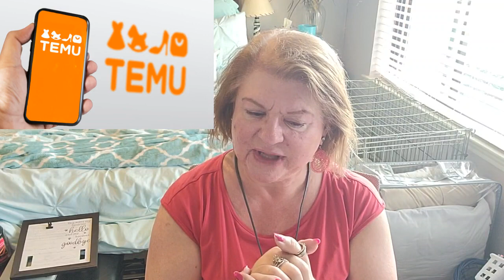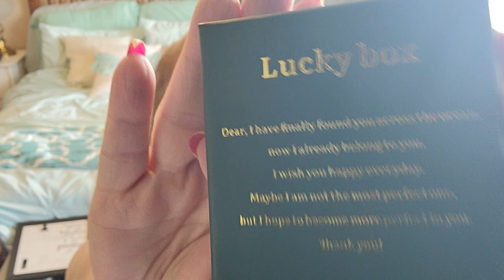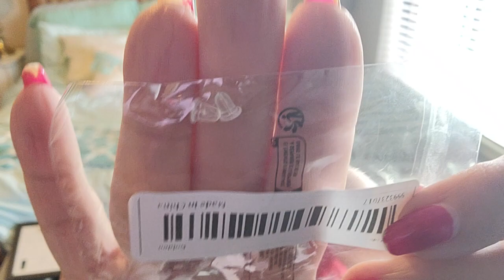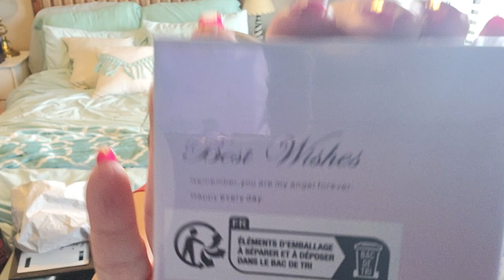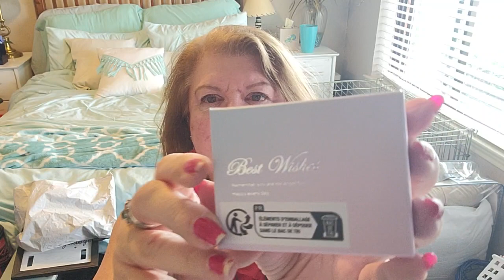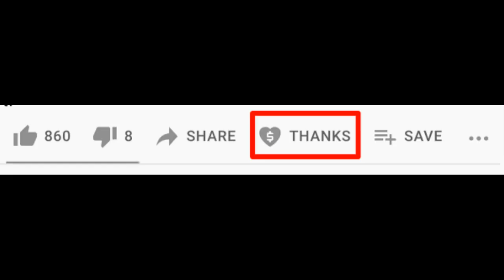Jewelry Extravaganza Temu Haul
I found some great jewelry finds in this influencer video. Check out what I found. I hope you enjoy the video. I have added a Thanks button in case you want to tip the channel to help support the making of content for the channel. Thank you in advance!

Get ready to empower yourself with the latest jewelry trends this season! 💎✨

- Explore a wide range of jewelry pieces for under $5

⚡️ Let your jewelry reflect your unique style and confidence! 💃 Embrace empowerment through accessorizing!

if you feel so inclined. Thanks in advance.